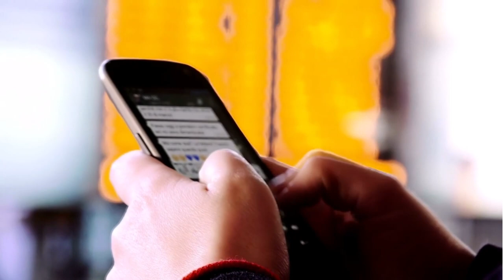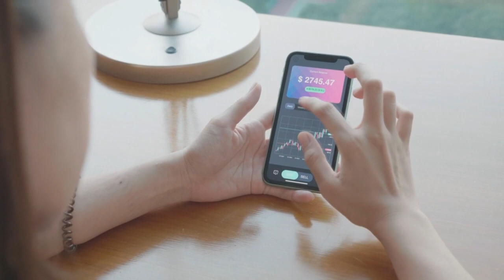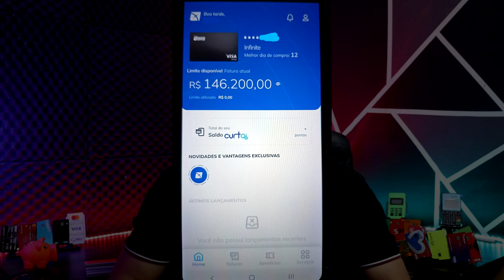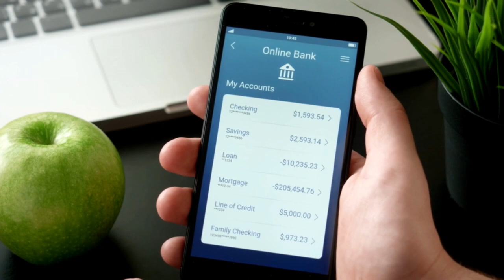Brb liberou um super limite no Cartão de Crédito Visa Infinite, quase não acreditei